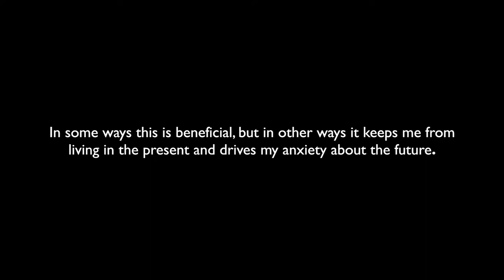My Experience With EMDR Therapy: Sessions 1 & 2 - Healing Trauma | Mental Health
I share my personal experience with EMDR therapy. This video includes my experience with sessions 1 and 2. I am not a mental health professional and am solely speaking from my understanding and experience; not fact or science based discussion. I had a lot of anxiety going into it and my goal is to help others learn what to expect and how it helps me with my traumas moving forward.